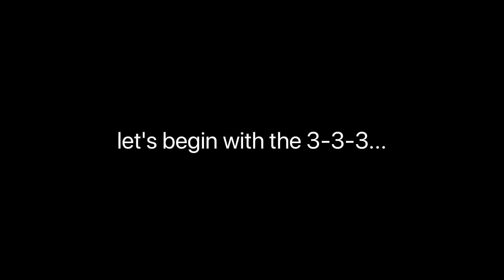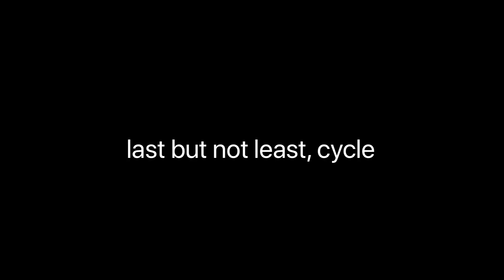all new records!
i got my 3-6-3 and cycle record back in august 2017, and now, it's may 2018, and i finally beat it! boom! and i got a new 3-3-3 record again! yay! 😁